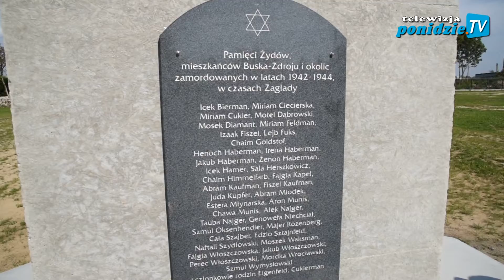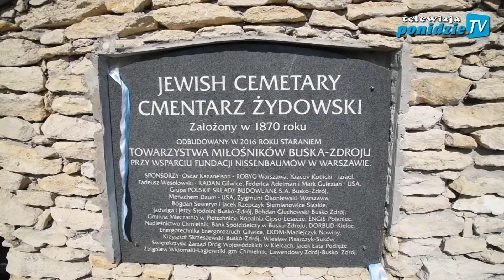XIV Spotkania z Kulturą Żydowską w Busku-Zdroju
Ceremonią rededykacji cmentarza żydowskiego oraz symbolicznym odsłonięciem tablicy upamiętniającej ofiary egzekucji hitlerowskich, podczas II Wojny Światowej.